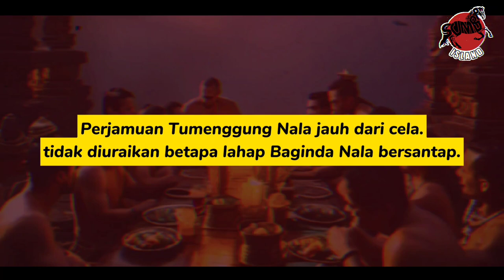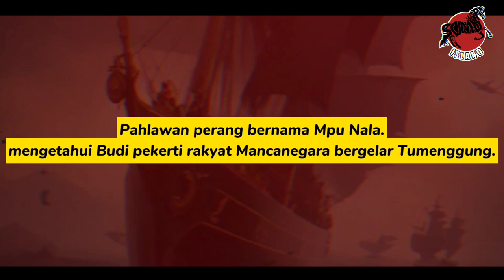Kisah Mpu Nala Jadi Panglima Perang Majapahit, Perkuat Angkatan Laut